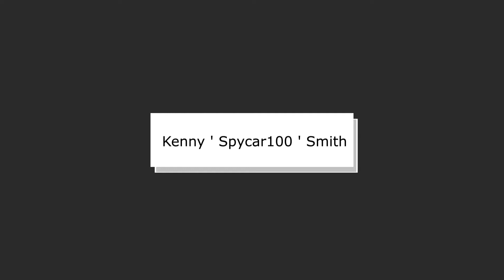My first experince of paintball - Spec Ops Paintball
This video is about what i was like before and after my first experince of paintball and its also about what happened there. So enjoy!!!